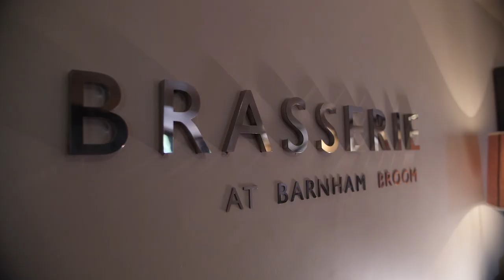The Brasserie at Barnham Broom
The Brasserie at Barnham Broom is unbeatable for its contemporary cuisine, welcoming ambience, stylish elegance and extensive wine list.

As you’d expect from a top Norfolk restaurant, our chefs are passionate about only using the finest ingredients, sourcing Norfolk’s freshest seasonal produce to create dishes cooked with flair and imagination. Head Chef James Conway, describes his style as modern English with a French twist of infusion!

And our delicious Afternoon tea's are more popular than ever!

BOOK YOUR TABLE ONLINE TODAY 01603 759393